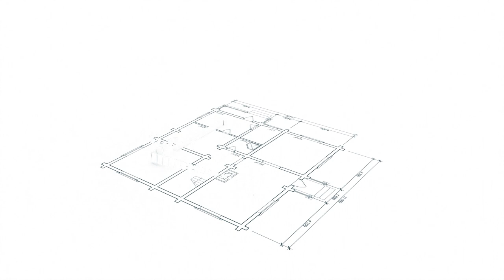Як швидко і дорого продати квартиру: секрети професіонала | Рієлтор радить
Досі не всі люди звертаються за послугами до ріелтора. Вони вирішують самостійно визначити ціну і знайти достойного покупця для власної квартири.

Отож - кілька порад від ріелторки Тетяни Кравець .Цих кроків дотримується кожен професійний ріелтор, коли продає нерухомість.

Це тільки практичні поради,  перевірені на практиці, а тому - точно дієві і робочі. Скористаєтеся ними - і  продасте свою квартиру за короткий час і за хорошу  ціну.

Перше. Підготуйте квартиру до продажу ще ДО того, як дасте оголошення.

Друге. Усі необхідні для продажу документи мають бути зібрані. Зареєстровані у житлі мешканці, якщо це можливо - виписані.

Третє. Дізнайтеся реальну ціну своєї нерухомості. Для того поцікавтеся: а яка ж її РИНКОВА ціна?

Четверте. Не нехтуйте важливістю зробити якісні фотографії та написати хороший, зрозумілий і нестандартний текст.

П’яте. Підготуйте себе до грамотної презентації житла.

І шосте.  Будьте щирими.